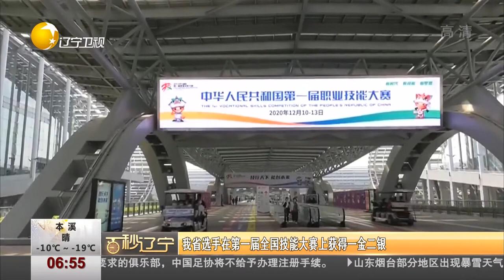辽宁省选手在第一届全国技能大赛上获得一金二银